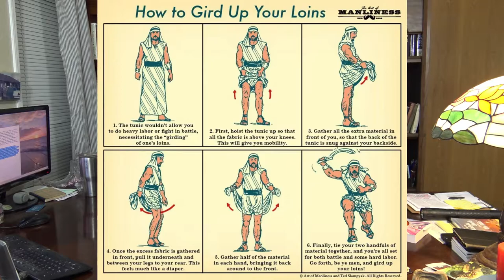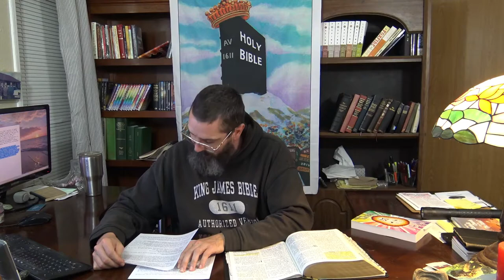Armour of God - Loins Girt about with truth Part 1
Ephesians 6:14 Stand therefore, having your loins girt about with truth, and having on the breastplate of righteousness;
Psalms 18:32 It is God that girdeth me with strength, and maketh my way perfect.
Psalms 18:39 For thou hast girded me with strength unto the battle: thou hast subdued under me those that rose up against me.